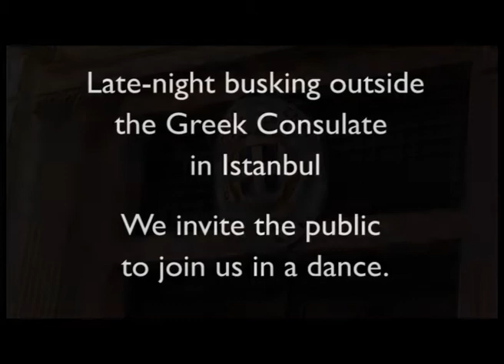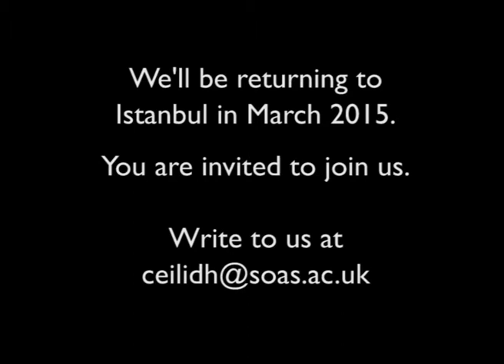AA FILMS Istanbul 15 March 2014 OXO REELS